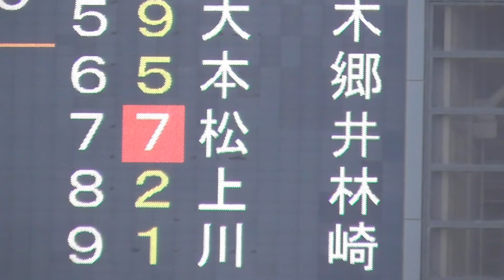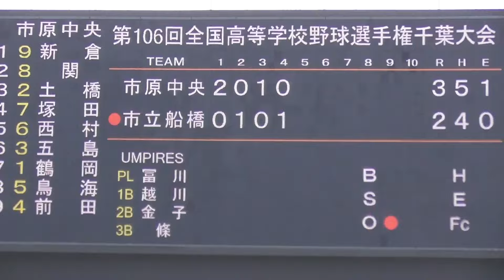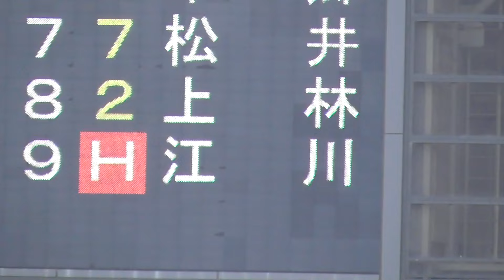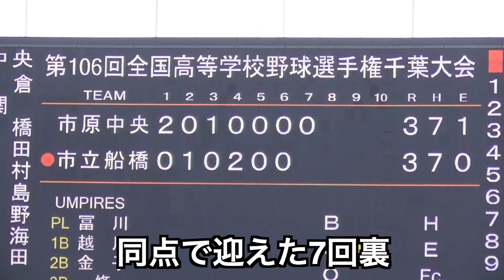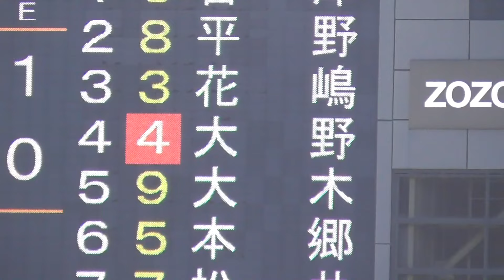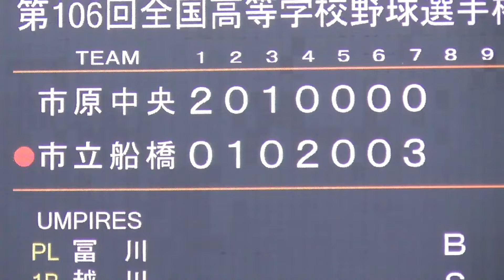同点＆勝ち越しを呼び込んだ恐るべし魔曲“市船ソウル”の威力！市原中央の選手も負けじと好プレーで対抗！市立船橋vs市原中央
同点＆勝ち越しを呼び込んだ恐るべし魔曲“市船ソウル”！
市原中央の選手も負けじと好プレーで対抗！